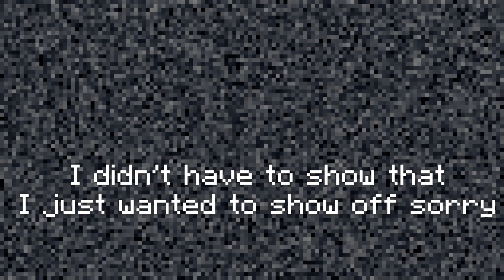This GLITCH lets you FLY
such an overpowered minecraft exploit used for silly hive skywars traps
this is like This GLITCH lets you Walk Thru Blocks but better

gamertag: SavageGamez7353